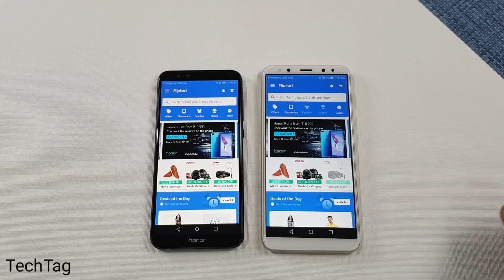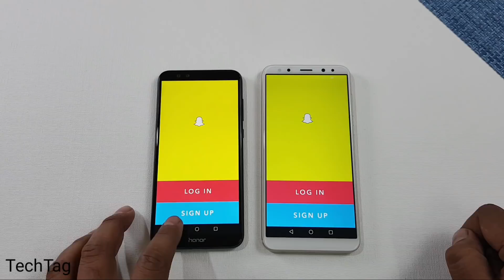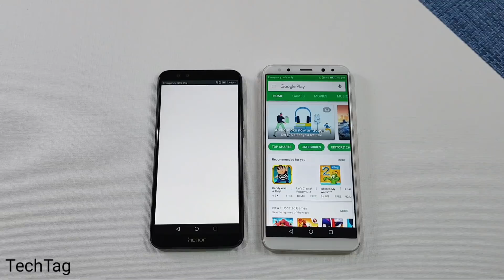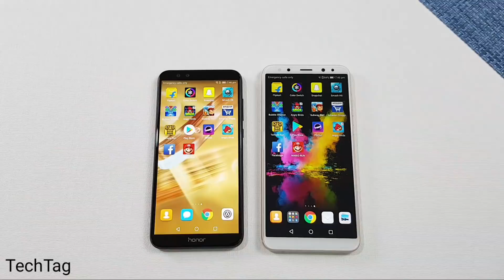Honor 9 Lite vs Honor 9i Speed Test Comparison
Honor 9 lite vs honor 9i speedtest comparison...which is faster, both phones are from honor with almost same processor the difference is in the ram honor 9 lite features 3 gb ram and honor 9i features 4 gb ram...honor 9 lite is on oreo & honor 9i is on nougat..